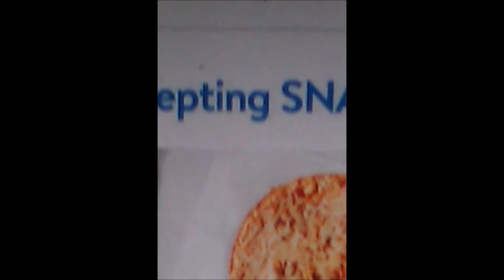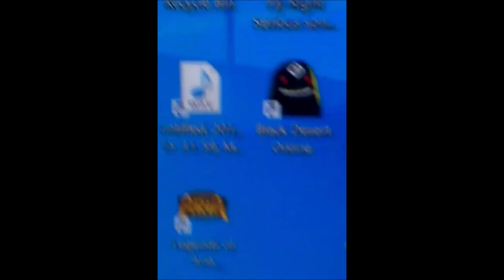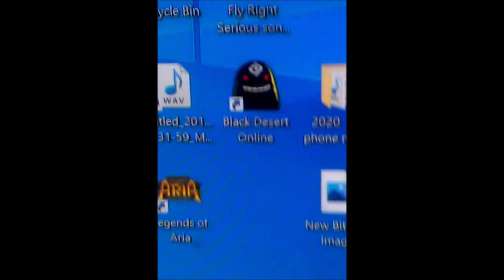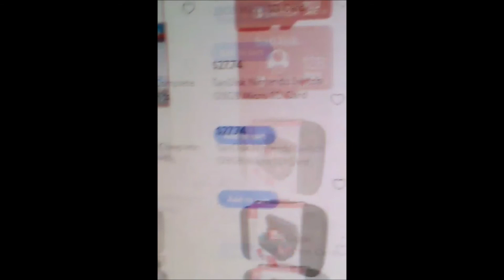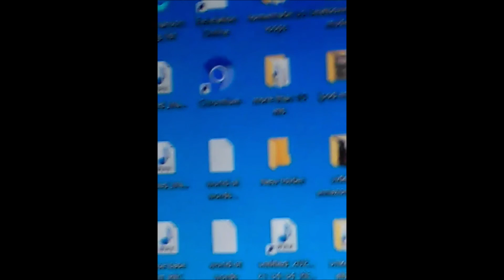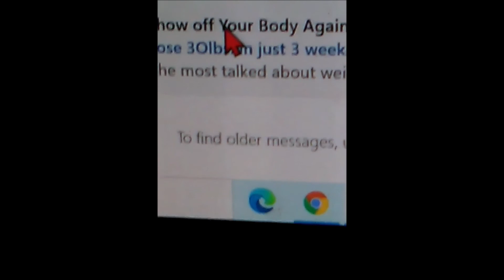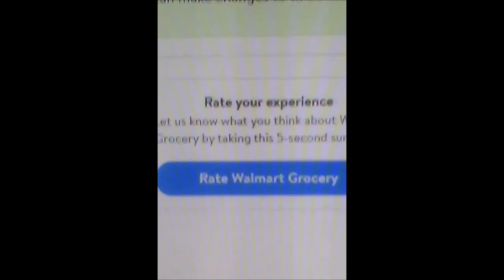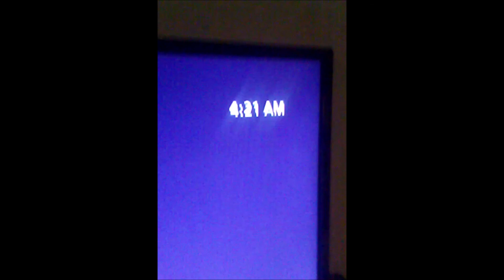Early 4 am January 5 year 2021 IT issues vent talk video caption